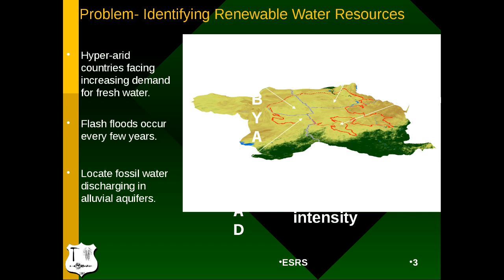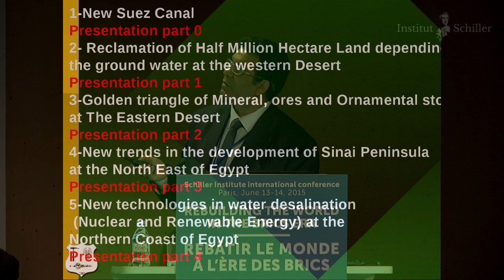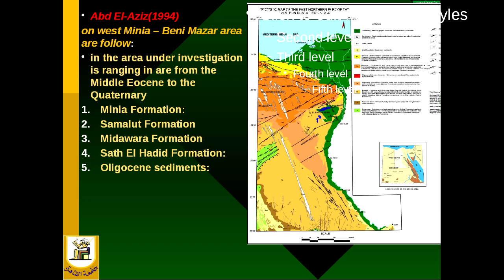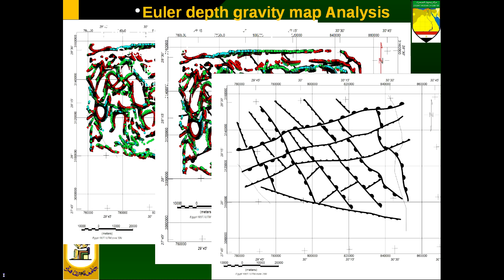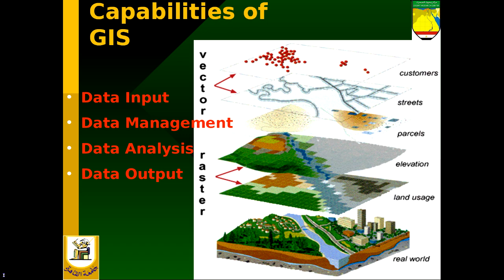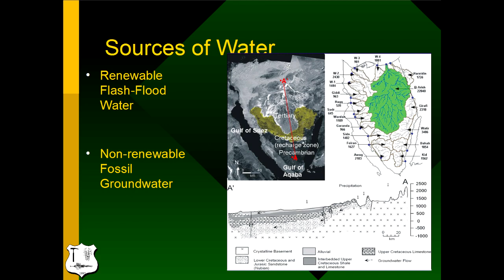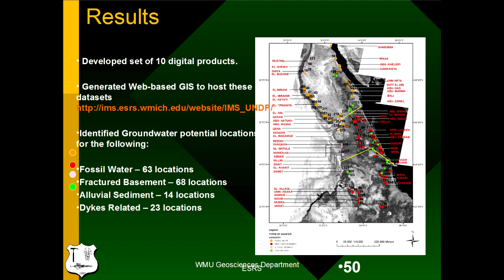Pr Mohamed Metwally - Comment reconstruire l'Egypte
Pr Safieeldin Mohamed Metwally, Centre national de recherche sur les déserts, Le Caire, Egypte.

REBÂTIR LE MONDE À L'ÈRE DES BRICS
Conférence internationale de l'Institut Schiller
Paris, les 13 et 14 juin 2015